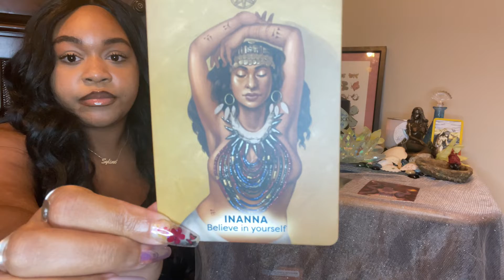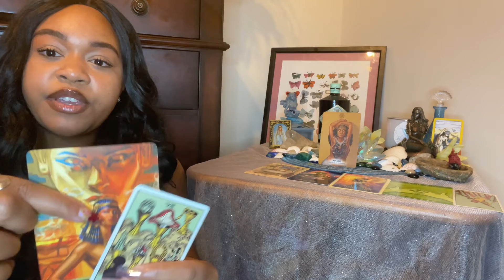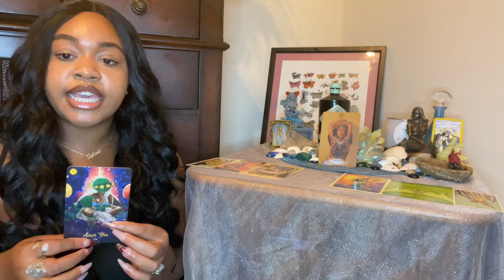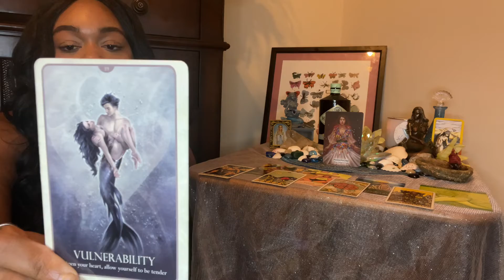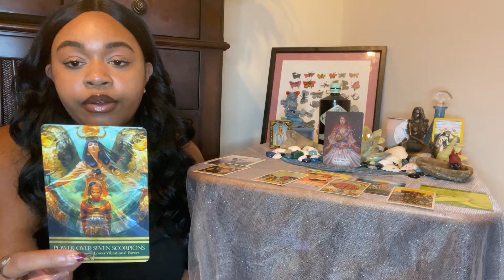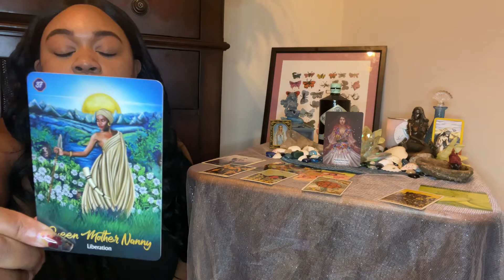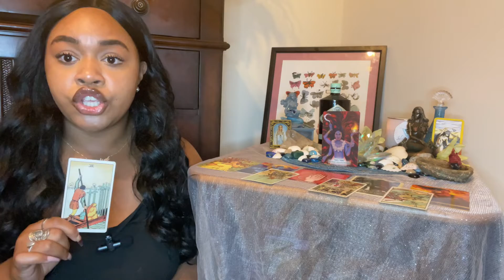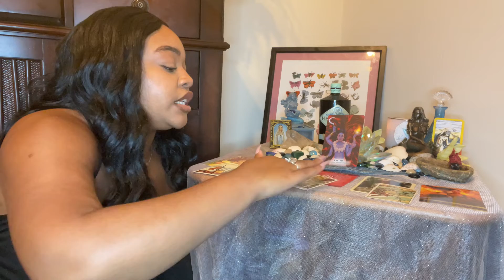🥀You are the dark feminine, so embrace that shadow🥀 Journey into the Femme Fatale| PICK-A-CARD✨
Hello my little fish 🐠✨ Tonight we’re meeting your dark feminine to initiate your shadow work.

Who/ what is the Dark Feminine?

The Dark Feminine is the expression of the dark, positive, and necessary energy that captures the mysteries of womanhood and magic, the chaos of creation and destruction, death and birth, transformation, rage, fierce compassion, seduction, and pure spiritual ecstasy.

Xoxo,
BlkAfroditee 🧜🏽‍♀️🫧

💎TIMESTAMPS💎

Pile Selection: 4:16
Pile 1: 6:45 Goddess Inanna 🌹
Pile 2: 23:08 Goddess Persephone 🥀
Pile 3: 38:34 Goddess Kali Ma 🖤

I’m BlkAfroditee 🧜🏽‍♀️ I Am a Venusian Mermaid Starseed ✨💗

I’ve been practicing magick since 2015! I am a Sea Priestess, and I specialize in Purification, Ocean Magick, and Chakra Cleansing! I’m an energy healer!  rely heavily on my ancestors within my practice. I work with divine feminine energy through Goddesses and Mermaids! 🌹

Please head to Calypso’s Cove Spiritual Healing and Wellness online shop for any product to aid you on your path

Please stay up to date with Calypso’s on our Instagram › calyps...Calypso's Spiritual Healing (@calypsosscove7) • Instagram ...